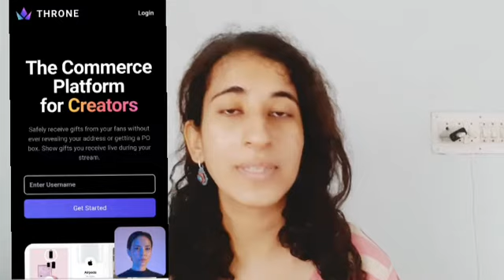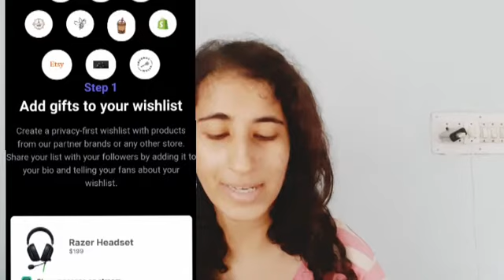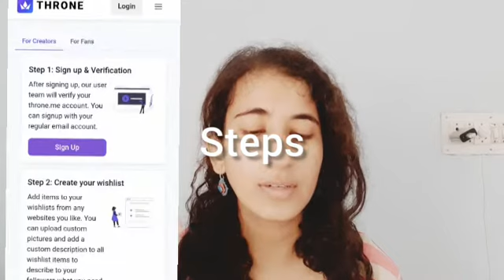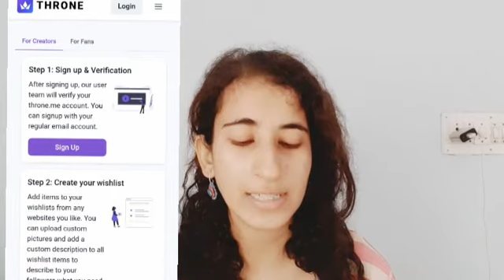ONE SECRET WEBSITE TO MAKE MONEY AS A CREATIVE/ARTIST/DESIGNER(Throne secrets)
hello everyone, this channel is been made for helping artist who wants pursue art as a career

TOP 30 WAYS TO MAKE MONEY ONLINE FREE guide

🎉Sign up for tools/Platforms I use